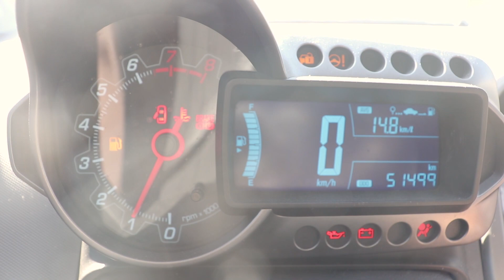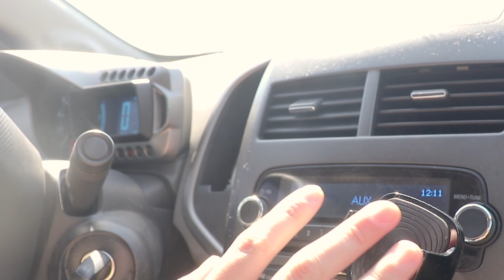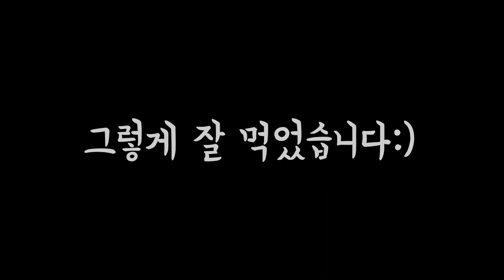[용사] 나의 붕붕쓰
샌드위치가 정말 기가 막혔어요:)